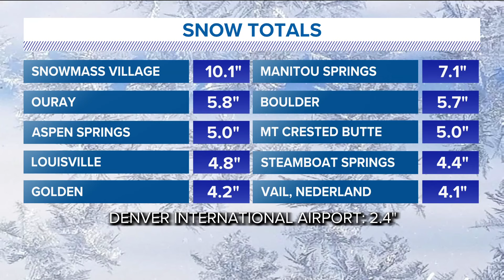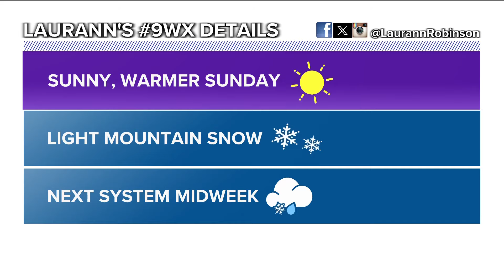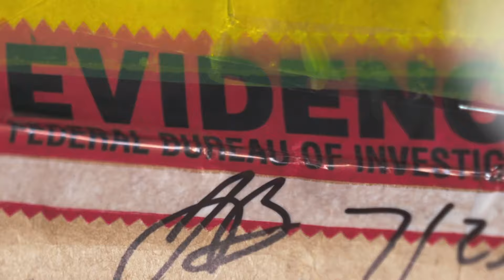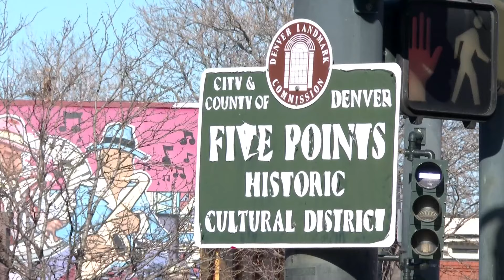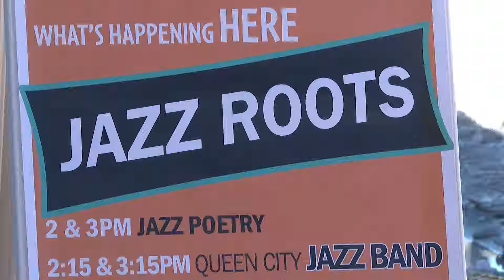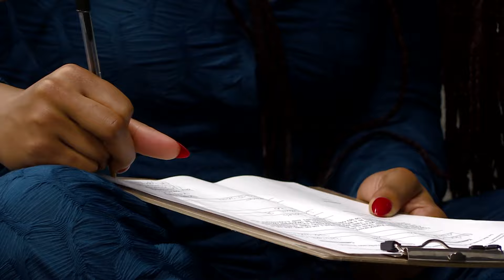Extended headlines | Lawmakers to consider new regulations for Colorado's funeral home industry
These are the top stories from the 9 p.m. newscast on Saturday, Feb. 17.

9NEWS (KUSA) is located in Denver, Colorado.